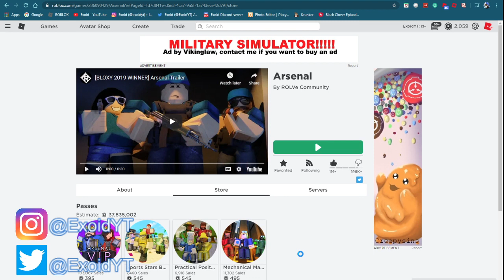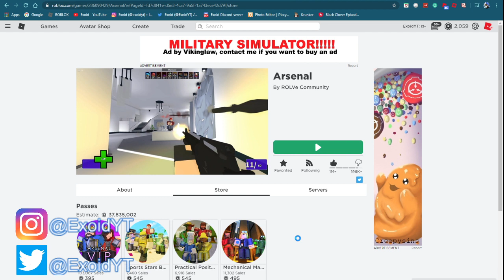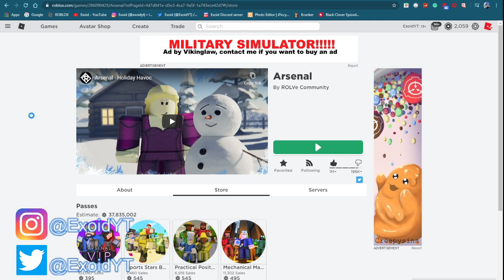*JUNE* ALL NEW ARSENAL CODES! *ALL WORKING* 2020 [Roblox]